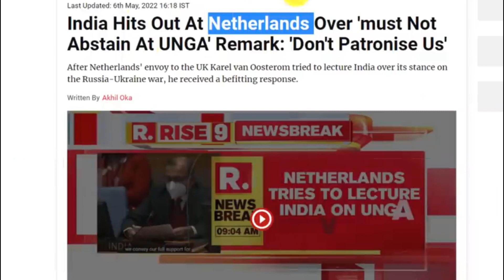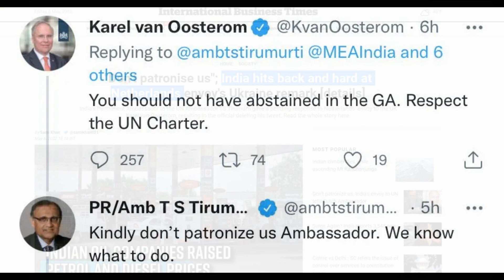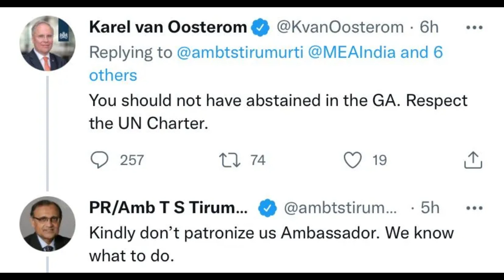हमें मत सिखाओ क्या करना है भारत का जवाब सुन तुरंत माफी मांग नीदरलैंड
Netherlands gave a very stupid response to india's unsc member.

He was trying to patronize india
but the indian diplomat gave a very befitting reply back.

we provide news from alla round the world daily
Do subscirbe to us and show your love and support. Thank you